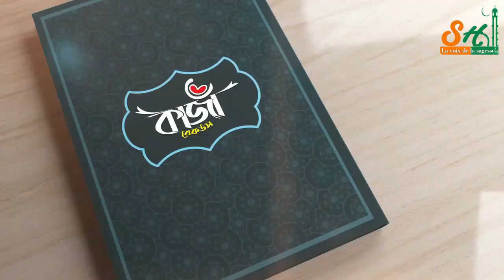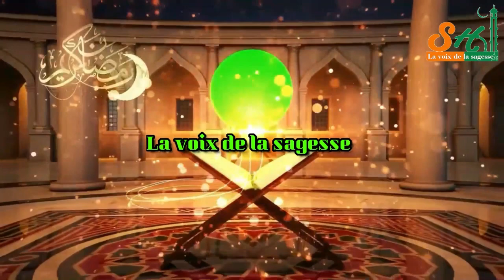05- les 5 piliers de l'Islam (La prière) Imam Idrissa Belem